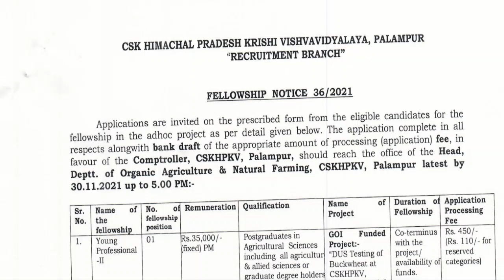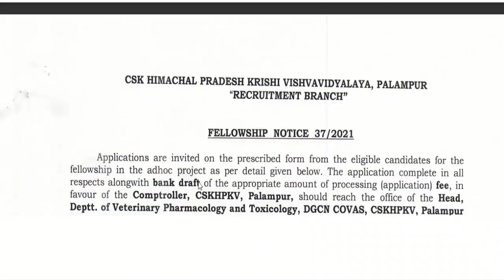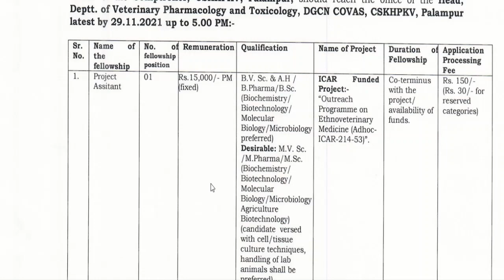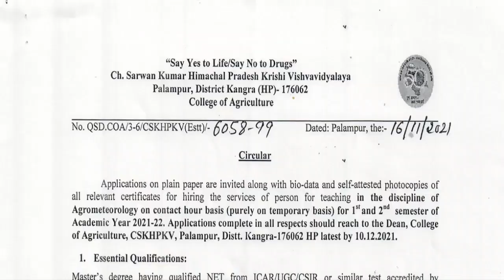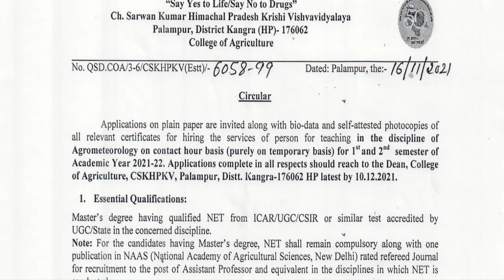New Jobs | Agriculture University Palampur Recruitment 2021 | Apply Now